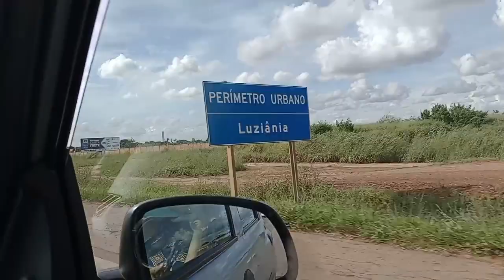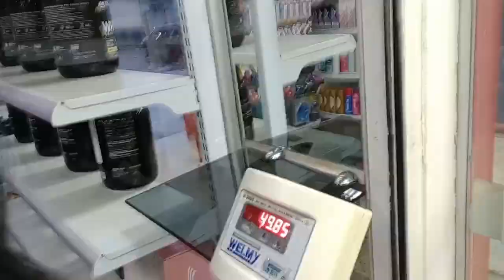Vlog UM DIA COMIGO✨ VIAGEM, ULTRASSOM MORFOLÓGICA, FUI NA MINHA MÃE....